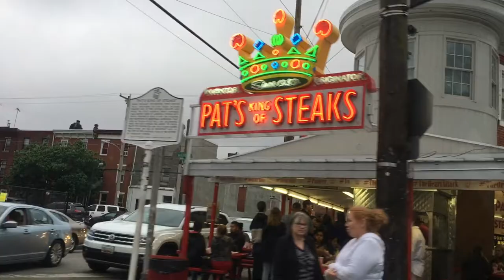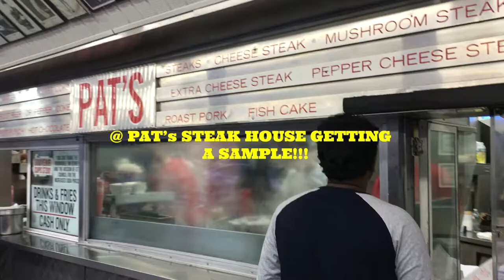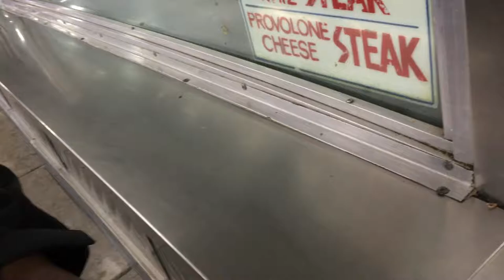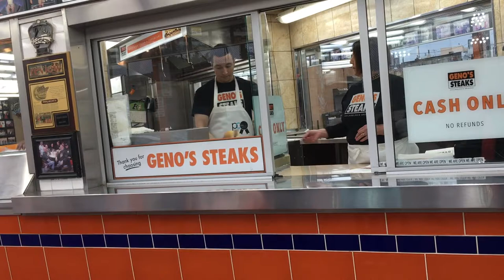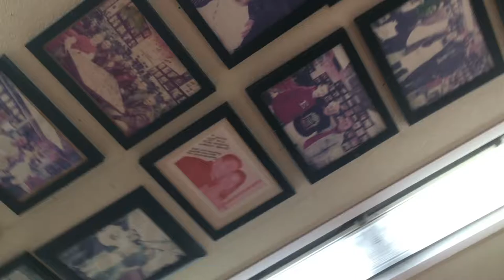Philadelphia Travel Vlog 2018| Philly CheeseSteaks | Geno's VS Pat's | UNUCHIJA Travel Vlog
On our trip back from Washington DC we decided to stop in Philadelphia on our way back to New York.

Went to eat the famous Pat's and Geno's CheeseSteaks.